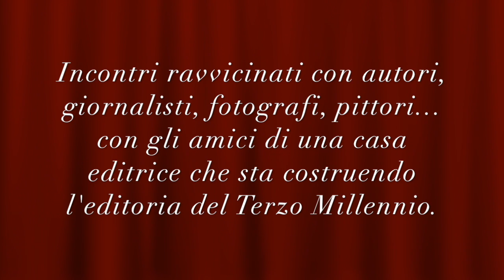Il Salotto delle Idee di Simonelli Editore - SECONDA PUNTATA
Il Piacere di Conversare con Rosanna Precchia, autore dell'eBook Multimediale, «Perché la Costiera Amalfitana?»